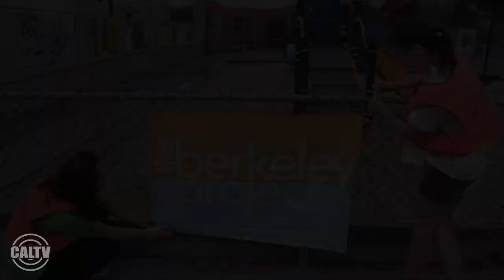Berkeley Project 2011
Check out the sixth annual Berkeley Project, where over 2000 volunteers worked to better the Berkeley community